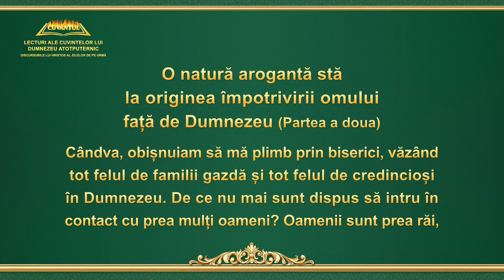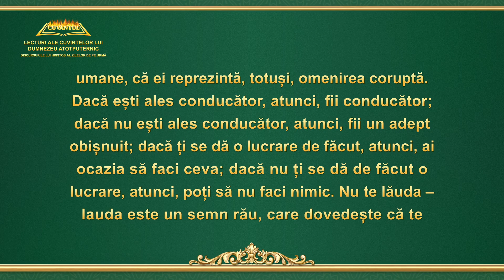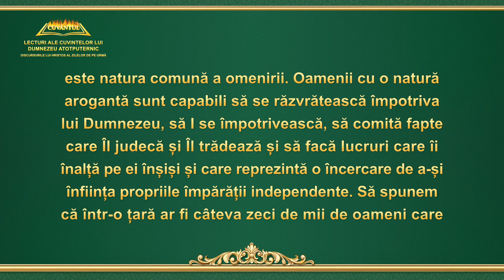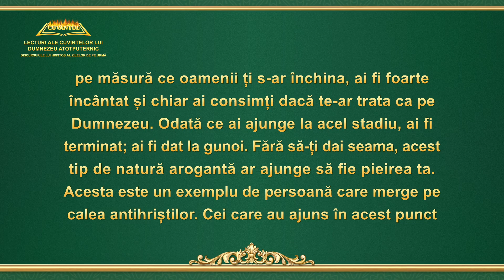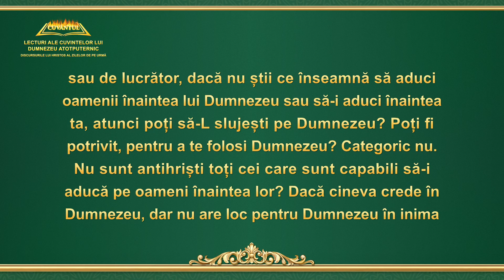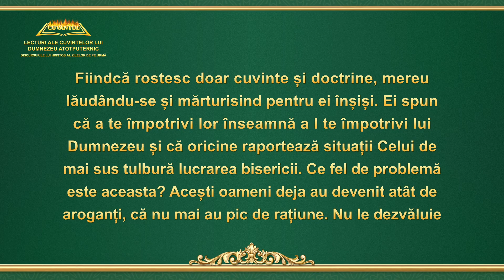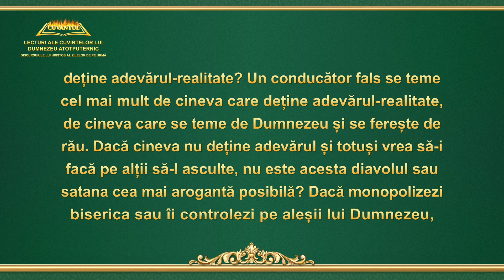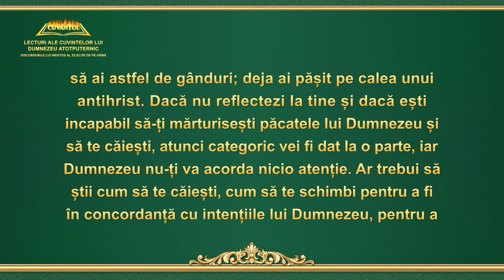„O natură arogantă stă la originea împotrivirii omului față de Dumnezeu” Partea a doua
Cuvântul lui Dumnezeu „O natură arogantă stă la originea împotrivirii omului față de Dumnezeu” Partea a doua